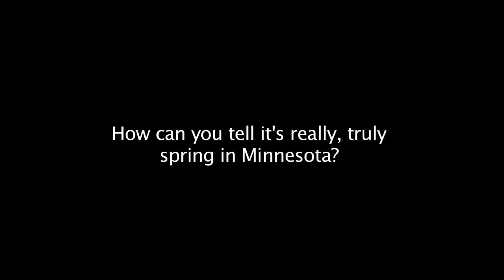Springtime in Minnesota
How can you tell it's really, truly spring in Minnesota?